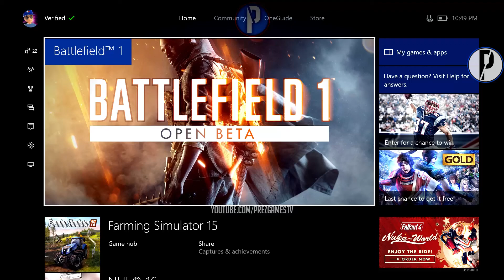Let's Play - Battlefield 1 Open Beta (Xbox One)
Today we are going to play some Battlefield 1 open beta if you guys enjoy the video please remember to leave a like, comment and subscribe for more Battlefield 1 content!

•Cinch Gaming (Use Code "Prez")
•Grizzly Gaming Crate (Use Code Prez)

Video uploaded & owned by Prez